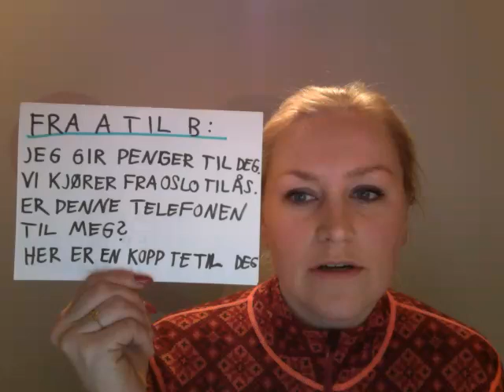Video 47 Preposisjonene TIL og FOR :-) Ikke lett!!!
Fra A til B
Jeg hjelper deg for at du kan bli bedre i norsk! :-)